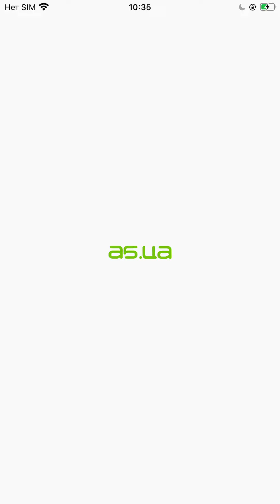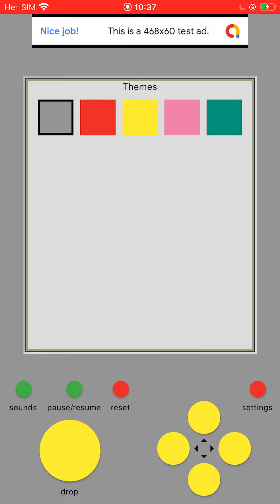Snake & Brick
Flutter-made application, published on App Store and Play Market.
For everyone who is nostalgic for good old games and devices from video games golden age, new return of the classic games of the 90s. Snake and Brick Game in your device with a classic interface that will return you to the exciting past.